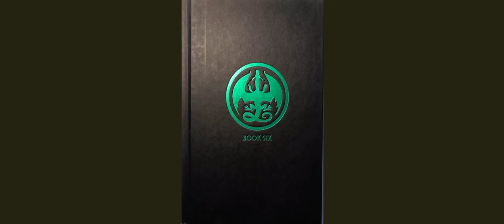Wings of fire. Moon rising. ( Written by Tui.T Sutherland)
Wings of fire book Blurb